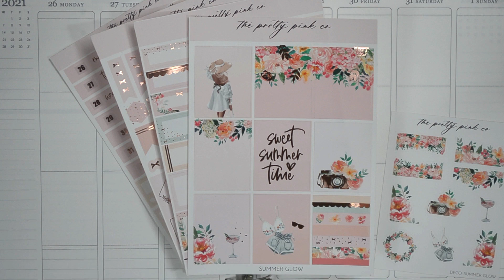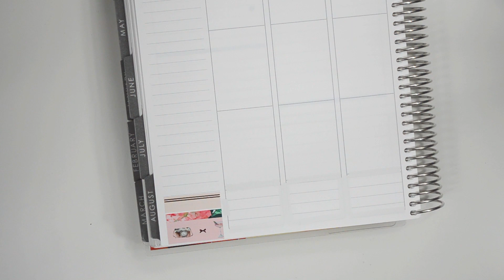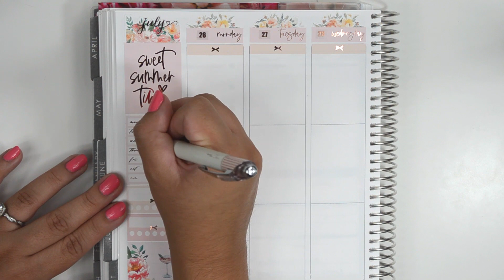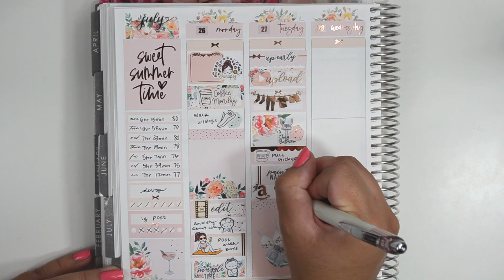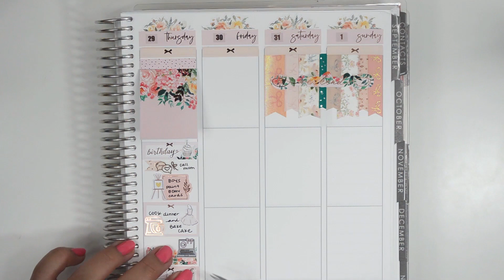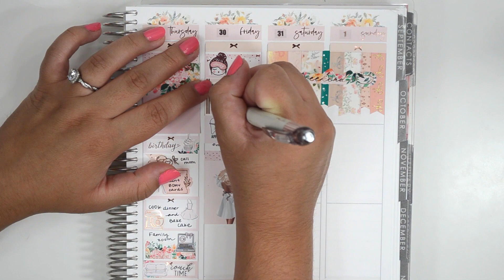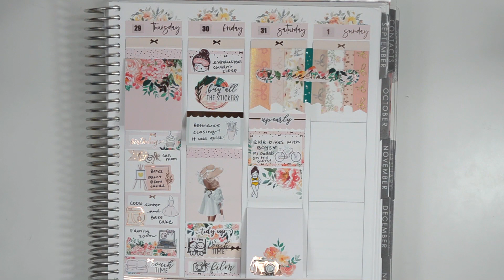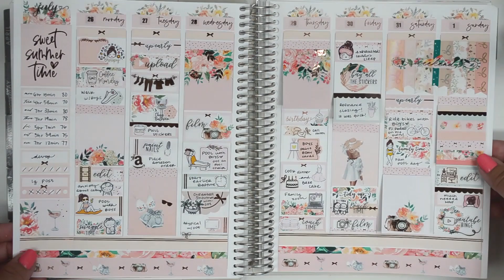Plan With Me || Summer Glow (The Pretty Pink Co)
I'm memory planning for the week of July 26- August 1, 2021. I'm using a kit from The Pretty Pink Co called Summer Glow in rose gold foil. This week we celebrated my mom's birthday. This one was really tough for me but I'm glad I pushed through and finished this spread/video. Let me know what you do in terms of planning when you have a really tough week. I really hope you enjoy planning with me! Let me know if you have any questions :)

Kit used:
The Pretty Pink Co

Station Stickers discount!
Use code: KRISTENPLANS

Planner:
Erin Condren Vertical Life Planner